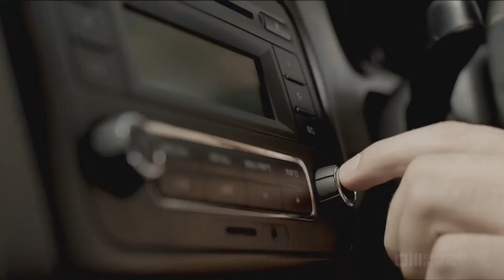Škoda | Rapid Balloons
For the Asian World Premiere of the new Skoda Rapid, we did the shooting, editing, VFX and Post Production of the film.
Director Matthias Bernd wanted the car to be presented in warm, friendly colors, appealing to families and couples alike. We added warm sunny lens flares, retouched many shots and added digital balloons at the end of the movie, forming the shape of a heart.

Client: ŠKODA AUTO Deutschland GmbH
Agency: United Visions GmbH